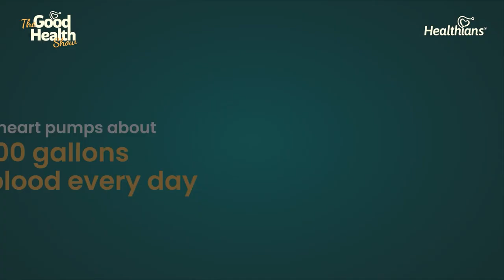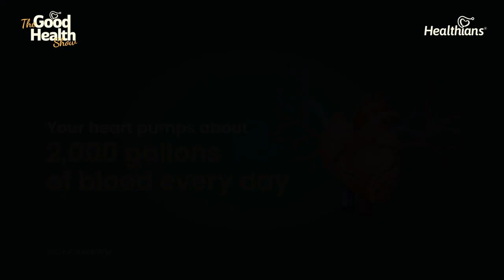कैसे रखे दिल को सेहतमंद | Tips for Healthy Heart | How to Prevent Heart Disease| Dr Vineet| EP187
Join us on a captivating episode of "The Good Health Show" by Healthians, hosted by the charismatic Vidushi Sharma. In this enlightening YouTube interview, we are thrilled to bring you an exclusive conversation with one of the leading experts in the field of cardiology, Dr. Vineet Malik.

In a world where heart disease is on the rise, understanding how to take care of your heart is paramount. Dr. Malik, a distinguished cardiologist, shares his invaluable insights, cutting-edge research, and practical tips to keep your heart in optimal shape. This interview is a goldmine of information for anyone looking to improve their heart health and overall well-being.

हेल्थियंस के "द गुड हेल्थ शो" के प्रस्तुतकर्ता विदूषी शर्मा द्वारा होस्ट किए गए इस रोचक यूट्यूब साक्षात्कार में हम एक बड़े ही प्रमुख हृदय रोग विशेषज्ञ डॉक्टर विनीत मलिक के साथ आपको ले जाते हैं।

दुनिया में जहाँ हृदय रोगों का बढ़ता हुआ प्रकोप है, अपने दिल की देखभाल करने का तरीका समझना अत्यंत महत्वपूर्ण है। डॉक्टर मलिक, एक प्रमुख हृदय रोग विशेषज्ञ, अपने अनमूल्य ज्ञान, नवाचार, और आपके दिल को आदर्श रूप से रखने के लिए आवश्यक सुझाव साझा करेंगे। यह साक्षात्कार वह लोगों के लिए एक खजाना है जो अपने हृदय स्वास्थ्य को बेहतर बनाना चाहते हैं ||